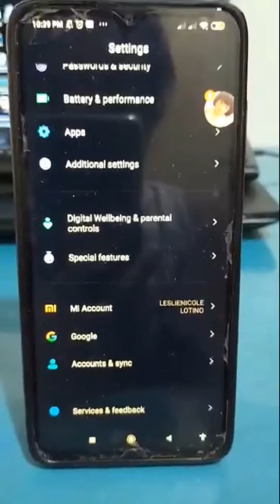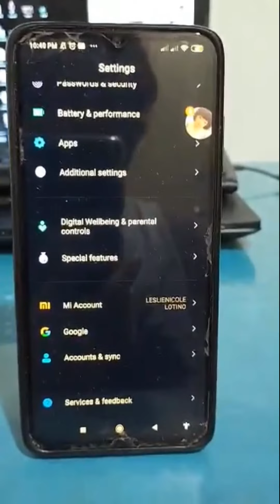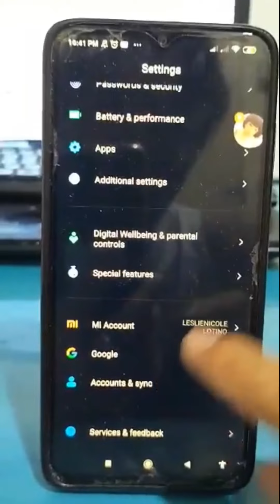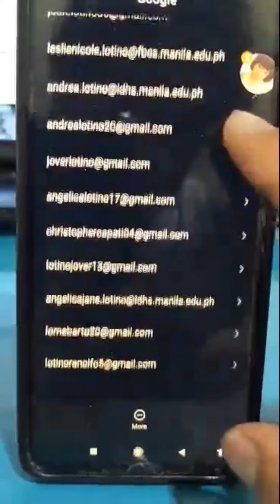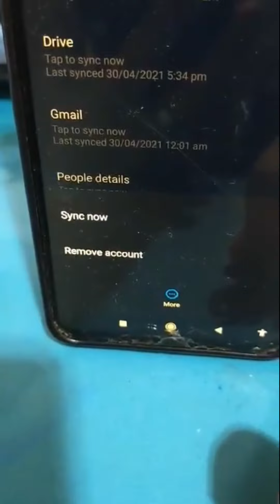Paano Mag Remove Ng Google Account